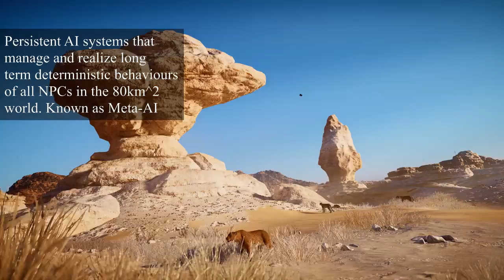Assassins Creed Origins Portolio Showcase